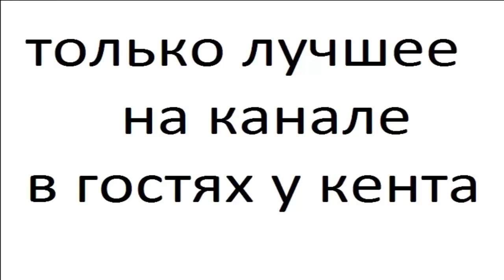Подводный мир океана часть 22